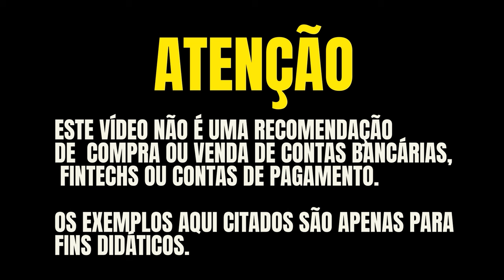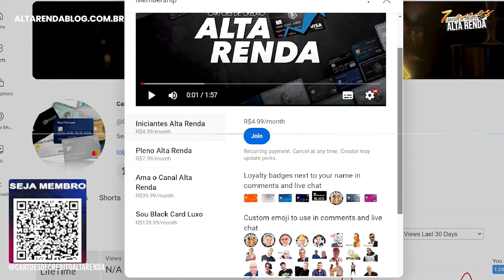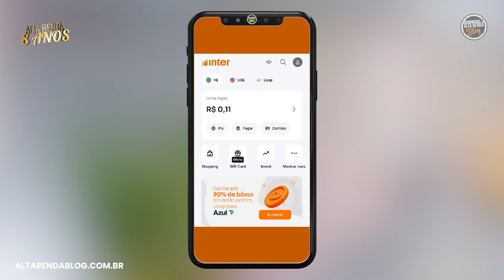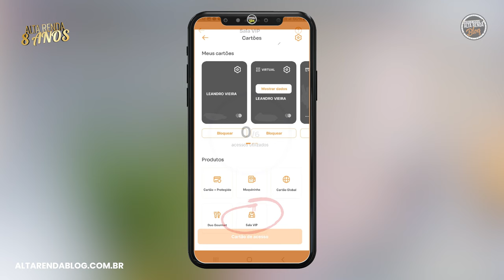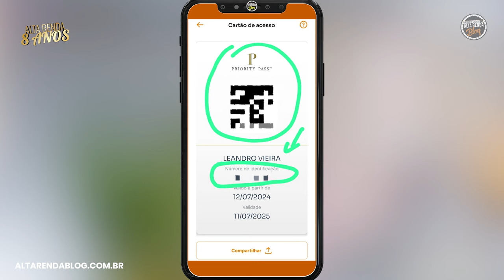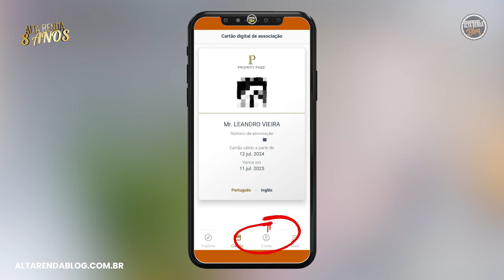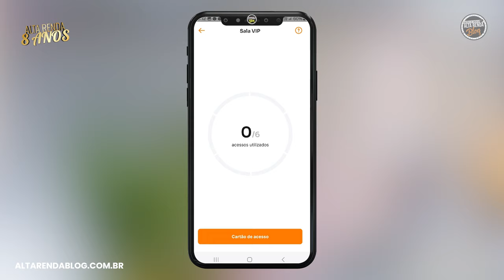💳VEJA COMO SE CADASTRAR NO APP DO BANCO INTER PELO APLICATIVO DO PRIORITY PASS, AGORA FICOU BOM.